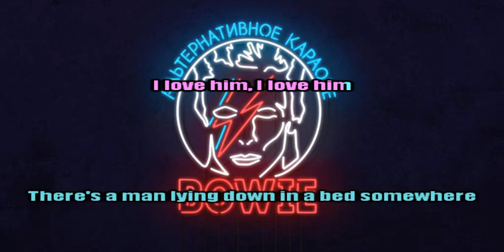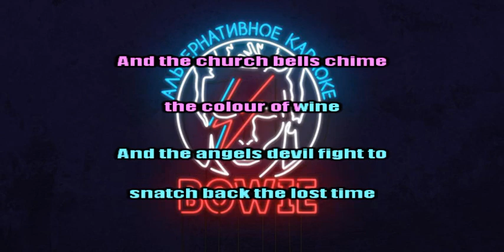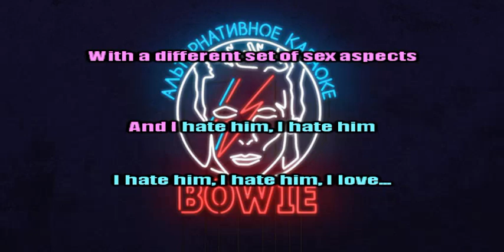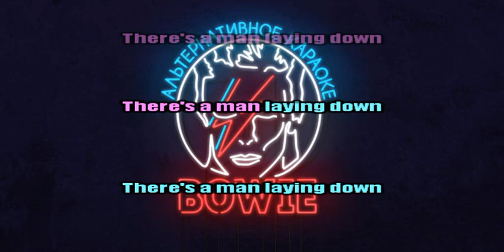Coil - Tatooed man INSTRUMENTAL /// KARAOKE /// LYRICS